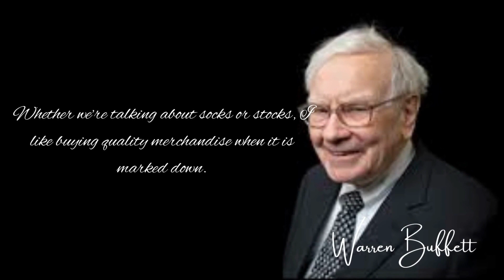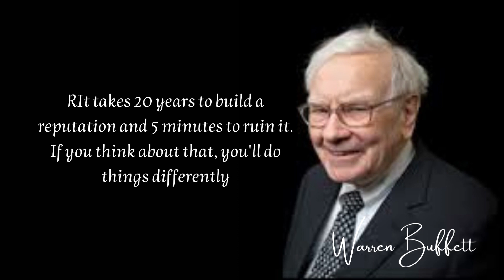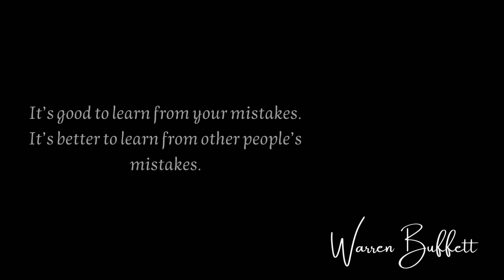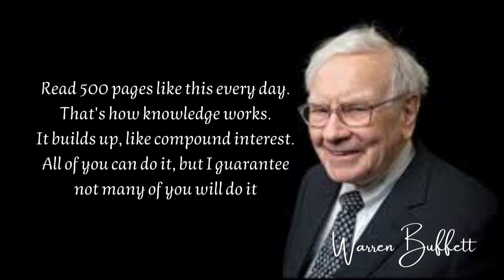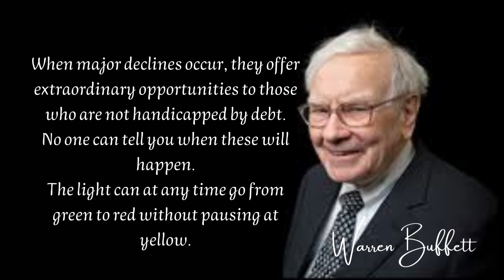Best Warren Buffett Quotes on Success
Warren Edward Buffett is an American business magnate, investor, and philanthropist. He is currently the chairman and CEO of Berkshire Hathaway.
Education: University of Pennsylvania; ‎Univers...‎
Known for: Leadership of Berkshire Hathaway‎ ...‎
Years active: 1951–present
Political party: Democratic